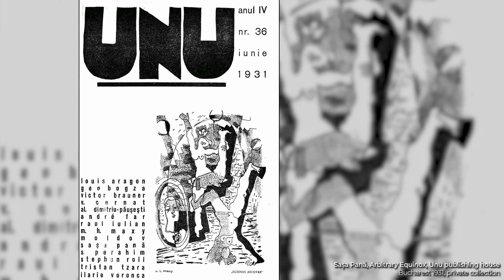Maeștrii artei românești - MAX HERMAN MAXY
RO
După ce s-a întors în România, Maxy nu a pierdut niciodată contactul cu artiștii avangardiști care lucrau în occident și a fost permanent la curent cu mișcările internaționale, înființând chiar o școală de artă după modelul Bauhaus. În 1924 a expus la Expoziția Internațională a grupului format în jurul revistei Contimporanul, alături de Brâncuși, Victor Brauner, Marcel Iancu, Corneliu Mihăilescu și Milița Petrescu, figuri emblematice ale avangardei românești. Atașat de activitatea publicistică a revistelor avangardiste, Maxy a înființat revista Integral și a realizat ilustrații și texte pentru UNU, 75HP, dar și pentru alte reviste cu orientare de stânga.

EN
After returning to Romania, Maxy never lost touch with Avant-garde artists working in the West and was constantly up to date with international movements, even setting up an art school after the Bauhaus model. In 1924 he exhibited at the International Exhibition of the group formed around the Contimporanul magazine, together with Brâncuși, Victor Brauner, Marcel Iancu, Corneliu Mihăilescu and Milița Petrescu, emblematic figures of the Romanian Avant-garde. Attached to the publishing activity of Avant-garde magazines, Maxy founded Integral magazine and made illustrations and texts for UNU, 75HP, but also for other left-leaning magazines.